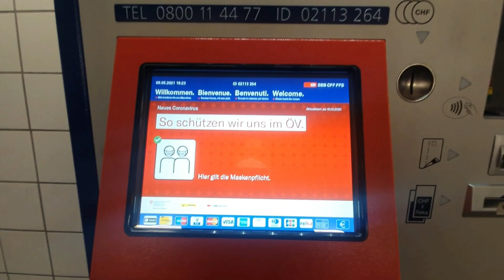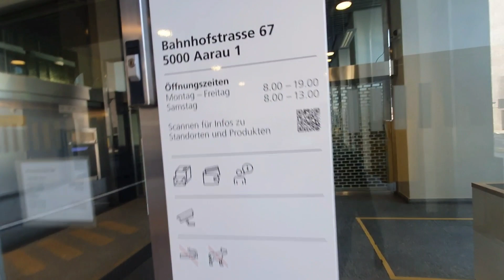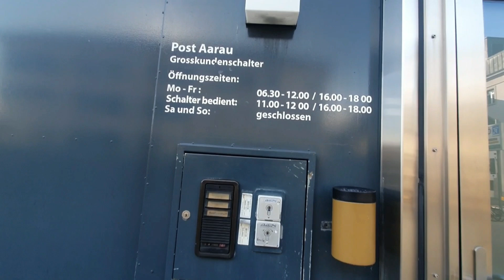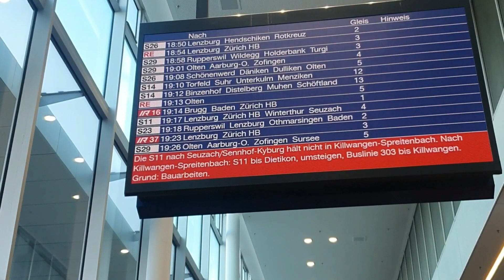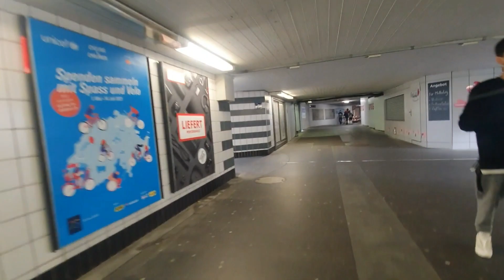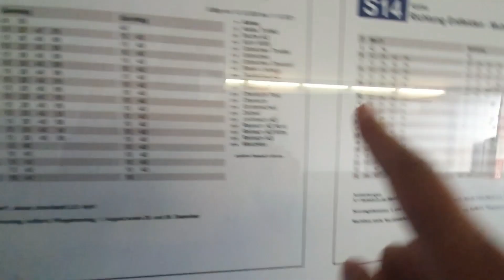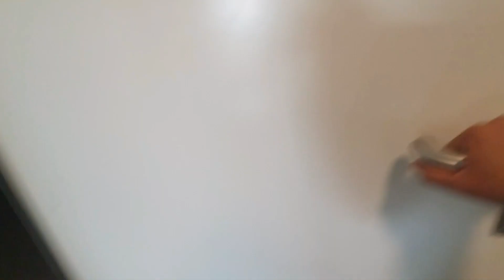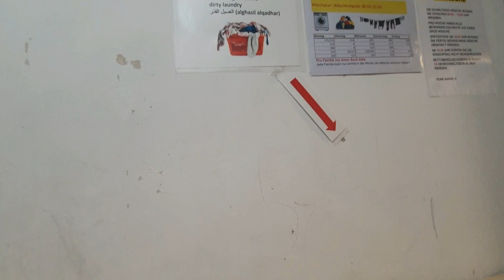11 May 2021, Aarau Switzerland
Hallo guys, video ini kami ambil di Kota Aarau,Switzerland. Pemandangan yang indah,tata kota yang rapi sangat menarik untuk di tonton. Kami juga memberi informadi bagaimana cara membeli Tiket kereta ataupun Bus. Selamat menonton.